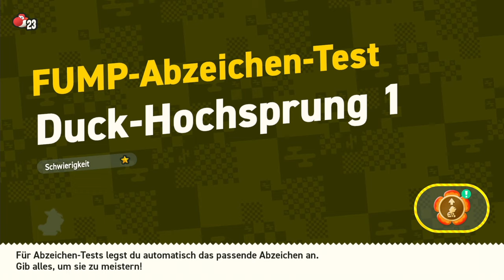Online nach Wundersamen suchen! | 🐘 Super Mario Bros. Wonder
Öffne mich und du bekommst einen Keks 🍪 c:

Eure Meinung zum Online Modus? Ich finde ihn gelungen, aber irgendwie fehlt mir der normale Multiplayer wo man sich behindern kann

 🎮Spiel: Super Mario Bros. Wonder
⌨Plattform: Switch
 ❔Genre: Jump n Run

⏲️Timestamps:
0:00 Es darf gehüpft werden!
5:25 Rätsel der Leere
9:38 Unerreichbar?
10:32 Duck-Hochsprung 1
12:26 Ins Visier geraten
19:45 Ebbe im Wasserloch
20:44 Mit großen Sprüngen
26:03 Unterm Nachthimmel
27:53 Zeitschalter-Sprint